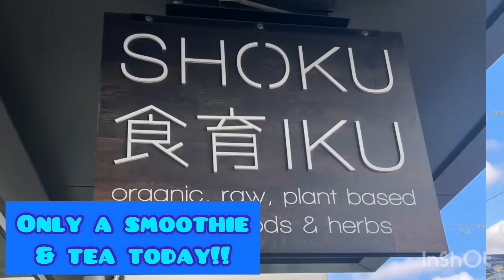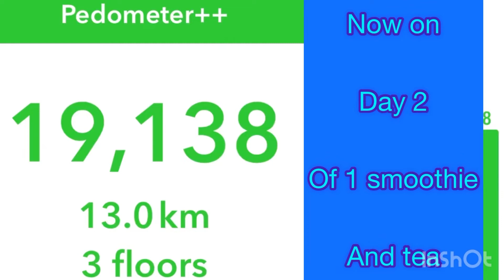Liquidarian day 2 after 23 days water fasting